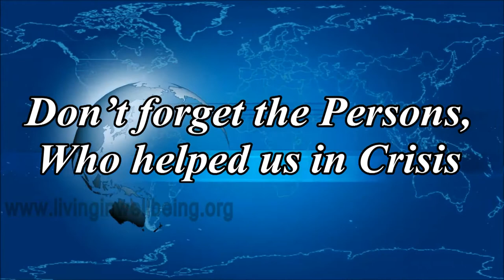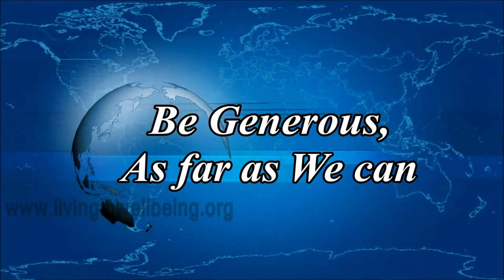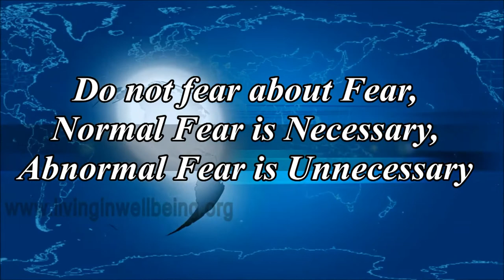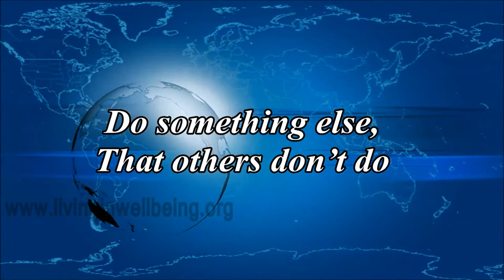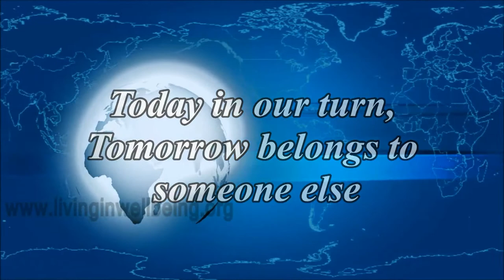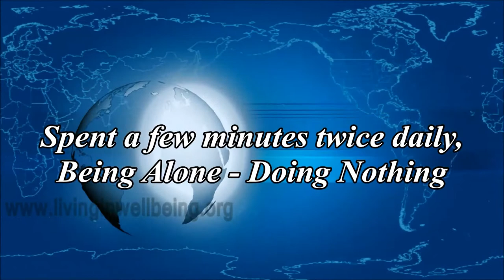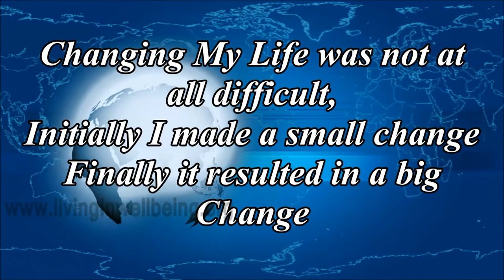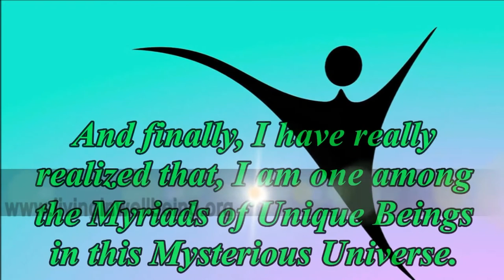What We Should Learn In Life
In our daily life, we are exposed to a lot of challenges and situations from morning till we are asleep, so also from birth to death. These new experiences make a series of changes in our thinking pattern and perception. As age advances, our perception becomes more refined and wider.
In this short presentation, the author, a surgeon by profession is making an earnest attempt to reveal some of the random realizations from the depth of his heart and mind. Let us generate a new thinking pattern in our life in the days to come.

Meet Dr. Purushothaman@Centre For Human Perfection:
About Dr. Purushothaman:
Dr.Purushothaman'sBooks @ Amazon.com
Living In Wellbeing Books@ Kindle